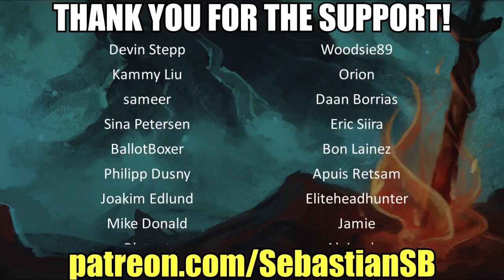Let's Play Nioh: Dragon of the North Part 7 FINALE - Date Masamune & Maria Boss Fights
Wiki:

Nioh (Japanese: ?? Hepburn: Nio?, lit. "benevolent king", usually referring to Nio) is an action role-playing game developed by Team Ninja for the PlayStation 4. It will be released worldwide in February 2017, and will be published by Koei Tecmo in Japan and Sony Interactive Entertainment internationally. Gameplay revolves around navigating levels and defeating monsters that have infested an area. Nioh takes place in the early 1600s during a fictionalized version of the Sengoku period, when Japan was in the midst of civil war prior to the ascension of the Tokugawa shogunate. A sailor named William, in pursuit of an enemy, arrives in Japan and is enlisted by Hattori Hanzo, servant to Tokugawa Ieyasu, in defeating yokai that are flourishing in the chaos of war.

Beginning development in 2004 as a multimedia project based on an unfinished Akira Kurosawa script, it went through multiple revisions over the following eight years as producer Kou Shibusawa was dissatisfied with the result. Team Ninja were given the project, and the subsequent development lasted four years. The story was based on the life of historic Western samurai William Adams, although it was embellished with supernatural elements. First announced in the year it began development, information became sporadic until 2015, when it was reintroduced as a PlayStation 4 exclusive. Alpha and beta demos were released during 2016, to both gauge public reaction to the title and make adjustments based on feedback. Initially scheduled for a 2016 release, the adjustments pushed the release into the following year.

Nioh is set in 1600 within a fictionalised dark fantasy version of the late Sengoku period, a time when the clans of Japan were at war prior to the unification under the Tokugawa shogunate and the beginning of the Edo period. Amidst the fighting and high death toll, yokai have appeared and begun wreaking havoc across the land: major yokai threats that appear in the game include Hinoenma, Jorogumo, and a Yuki-onna born from the spirit of the wife of Oda Nobunaga following the Honno-ji incident.

The game's main protagonist is William (Ben Peel), a blonde-haired Westerner who arrives in Japan in pursuit of an enemy. While there, he crosses paths with Tokugawa Ieyasu (Masachika Ichimura) and his ninja servant Hattori Hanzo (Toshiyuki Morikawa), forming an alliance against both William's enemy and the yokai infesting Japan. William is trained in combat by Yagyu Munetoshi, Hozoin In'ei and Marume Nagayoshi. The main antagonist is Edward Kelley (Hiroyuki Kinoshita/Nicholas Boulton), a Westerner driving the conflict using his dark academical abilities.

William also crosses paths with numerous historical figures from the period: these include Ieyasu's allies Ii Naomasa (Jun Fukuyama) and Honda Tadakatsu (Tessho Genda); daimyo Kuroda Yoshitaka (Yohei Tadano) and his son Kuroda Nagamasa (Hiroshi Tsuchida); Ieyasu's main rival Ishida Mitsunari (Takahiro Sakurai) and his allies Shima Sakon (Keiji Fujiwara) and Otani Yoshitsugu (Kenyuu Horiuchi); Tachibana Ginchiyo (Shizuka Ito), head of the Tachibana clan, and her husband Muneshige (Eiji Hanawa); hostile mercenary Suzuki Magoichi (Yasuyuki Kase); Yasuke (Richie Campbell), a former favored vassal of Nobunaga; and Tenkai (Takayuki Sugo), a monk of the Tiantai Buddhist sect and master manipulator of yin and yang magic. Original characters include Okatsu (Emi Takei), a female ninja in Hanzo's clan who holds a dislike for William; and Fu (Risa Shimizu), Tenkai's disciple.